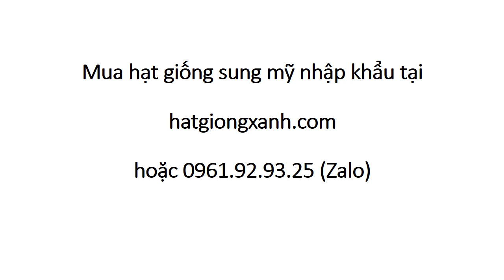Sung Mỹ Trồng Ở Đâu 0961 92 93 25 Zalo